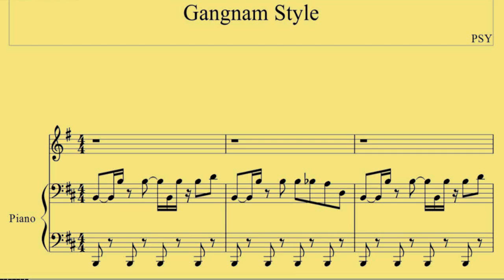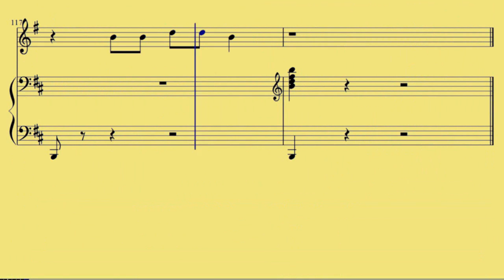Oboe Gangnam Style PSY www downloadsheetmusic com br